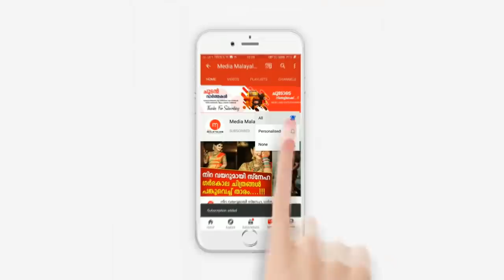ആ രംഗം നേരിൽ കണ്ട അനുജത്തി ചെയ്തത് കണ്ടോ? വിറങ്ങലിച്ചു വീട്ടുകാർ